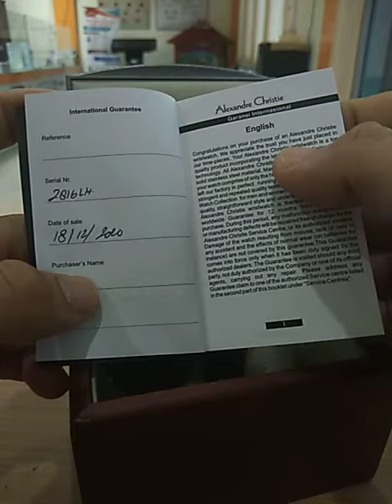alexandre christie 2816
Brand: Alexandre Christie
Grade: Original
Diameter: Cewek 3.5 Cm
Stainless Steel
Water Resistant 3 ATM
Kelengkapan:
Box Original
Manual Book